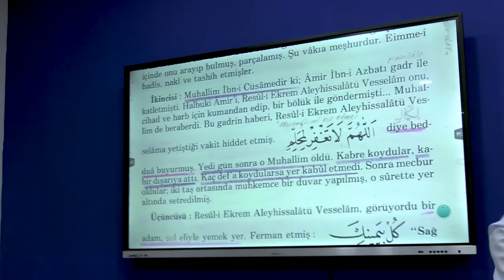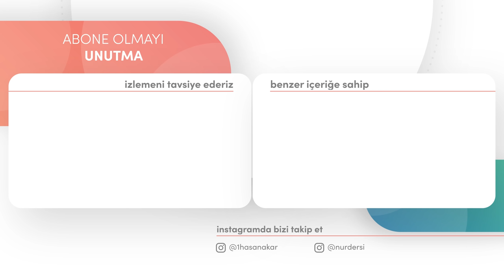İNKARI MÜMKÜN OLMAYAN PEYGAMBERİMİZİN (SAV) MUCİZELERİ!